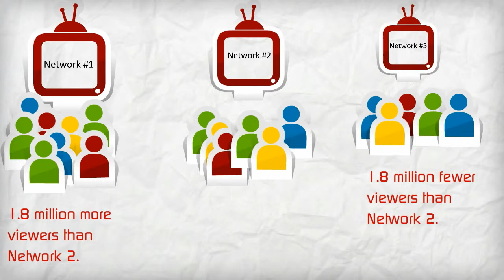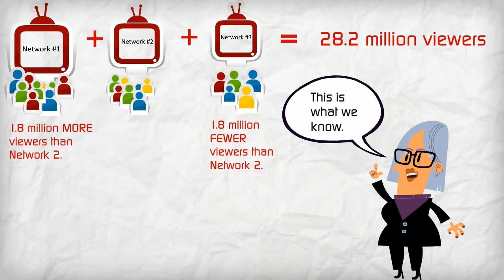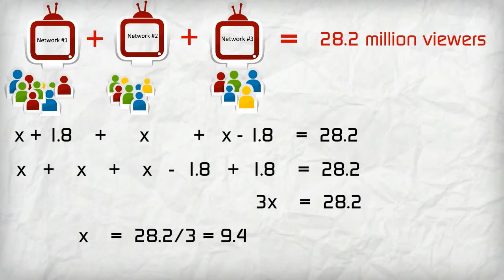Find the Number of Viewers Who Watch Three Television Networks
This animated video (Powtoon) explains how to do problem #22 in College Algebra's Algebra Review.  However, this video is also suitable for Beginning Algebra.

I created this video using PowToon -- Free sign up . I recommend this site to everyone, but especially to teachers and students doing projects.  You can make your own animated videos and animated presentations for free.